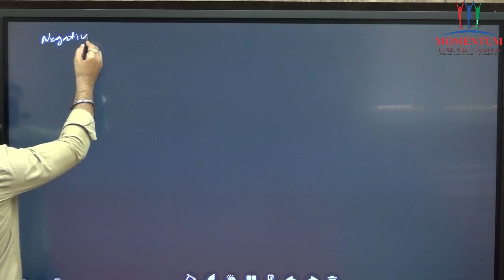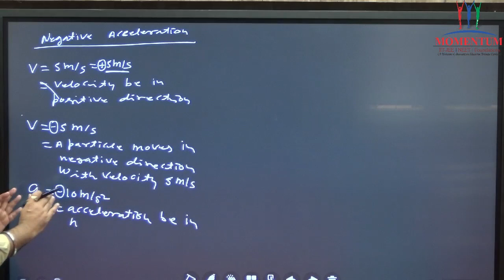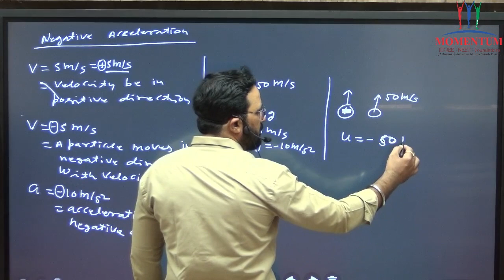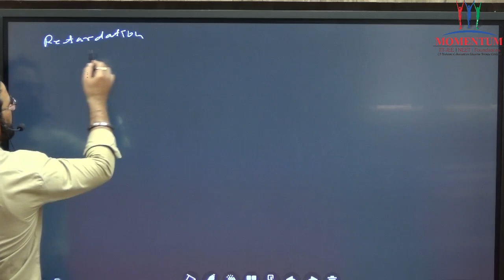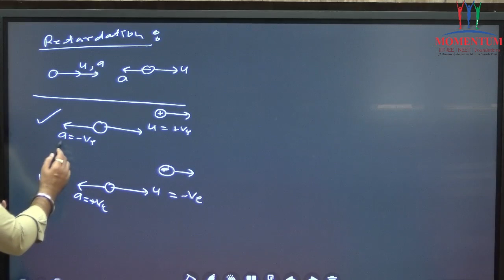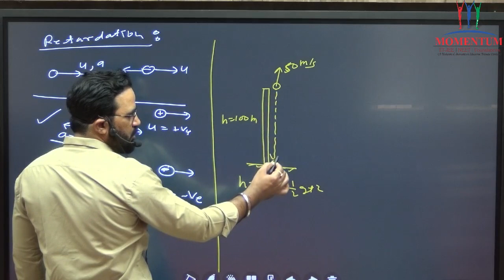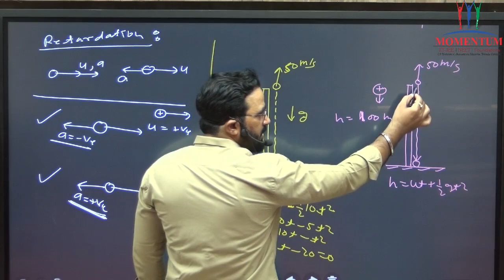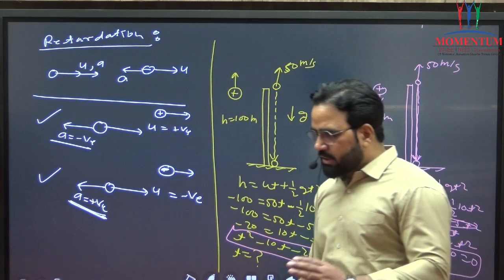What is negative acceleration ? I Negative Acceleration I Define negative acceleration I Momentum I